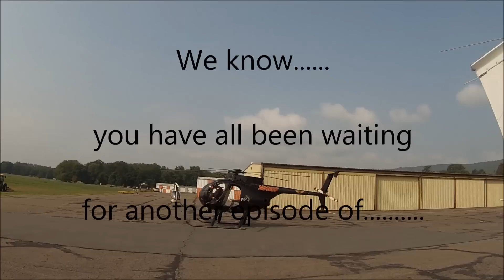RAMP MAN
Fuel helicopter